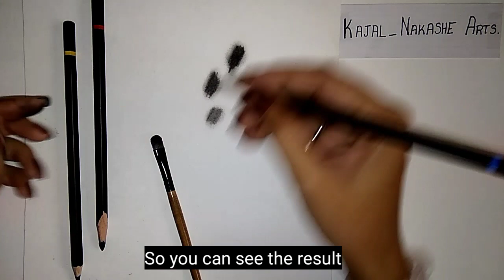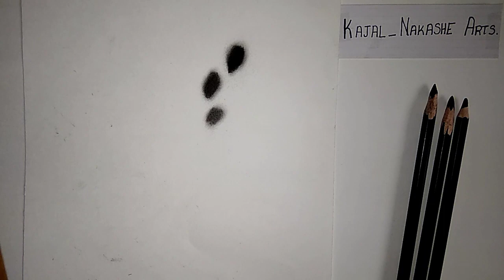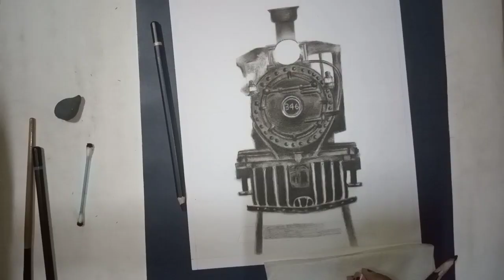Charcoal sketch of Vintage Steam Engine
Hii everyone 🤗... In this video I would like to share the process of my Charcoal drawing of Vintage Steam Engine with Smoky effect... subscribe to my channel for more upcoming sketch videos and please do like, comment, share with your friends and families🤗🥰.
Material:
👉Camlin Charcoal pencils- Hard, Medium,Soft.
👉Makeup brush and cotton buds to blend
👉 Kneadable eraser and Normal eraser
👉 Charcoal Powder which is homemade which I brought from Village.